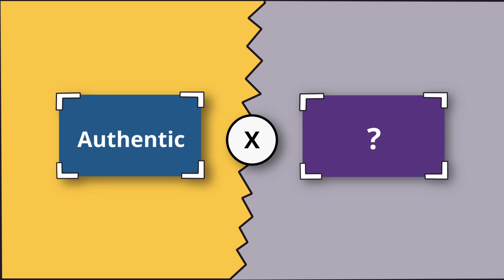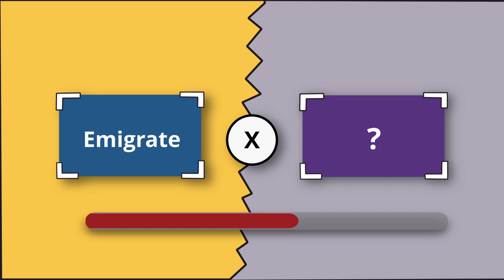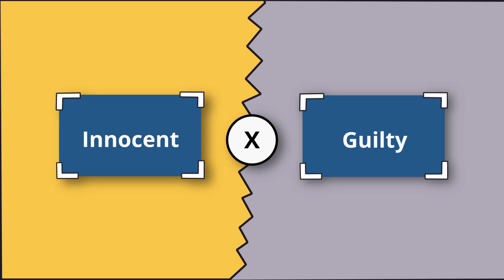Opposite words - Knowledge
Guess the antonyms for the following words.

PRODUCTS RELATED TO ENGLISH LEARNING:
Easy english grammar paperback
Grammar book for intermediate learners of english
English grammar and composition book
Brain boosting activity book
Activity book for children
Brilliant brain activity book + paperback
Fun activity book for children
Vocabulary paperback
English grammar book
Spoken english grammar book
Everyday vocabulary paperback
Complete learning library(Set of 20 board books)
English at your fingertips(30 days to better english book)
The midnight library paperback
Word search activity book

Edited by: WHIRLPOOL OF KNOWLEDGE